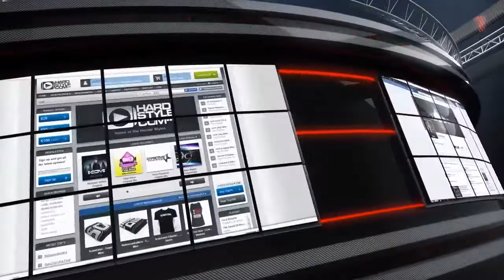Atmozfears - Restart (Original Mix)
Artist: Atmozfears
Tittle: Restart
Label: Scantraxx Recordz
Mix: Original
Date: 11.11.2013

EpicUploadzz